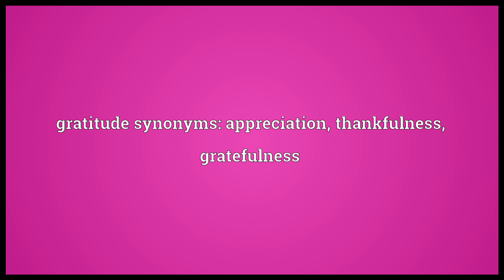Gratitude Meaning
Video shows what gratitude means. The state of being grateful.. gratitude synonyms: appreciation, thankfulness, gratefulness.  gratitude pronunciation. How to pronounce, definition by Wiktionary dictionary. gratitude meaning. Powered by MaryTTS